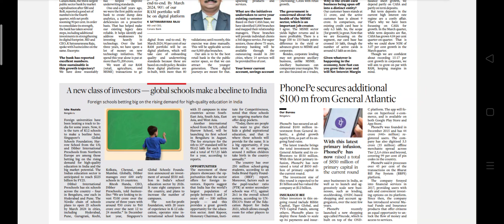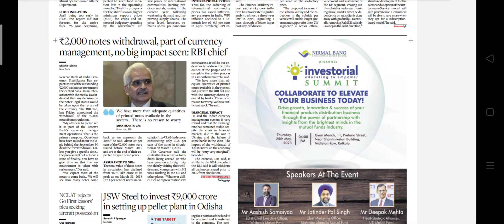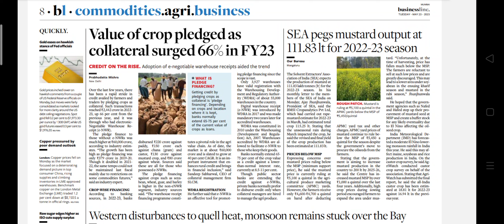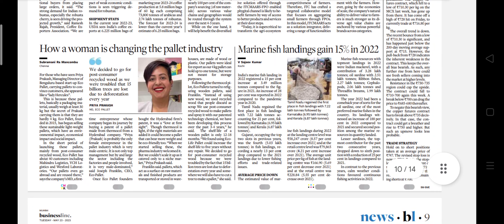Business Line Newspaper Headlines:(23-May-23)tuesday